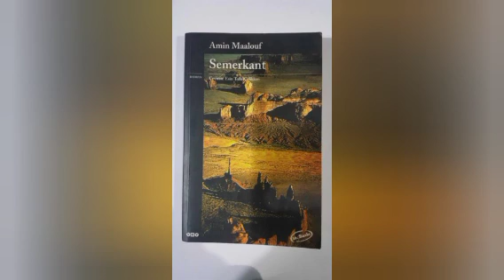Semerkant Bölüm 3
Semerkant 3- Amin Maalouf

Kısa bir süre önce Semerkant'a gelen Ömer Hayyam, bir kavgaya karışarak kendini kadının önünde bulur. Ancak kadı onu tanır. İbn-i Sina'nın öğrencisi bu bilge insana ceza vermekten kaçınır ve onu zamanın hükümdarı, şiire önem veren bir sultan olan Nâsır Han ile tanıştırır. Han, dönemin şairi olan Cihan adlı bir kadının şiirlerinden etkilenmektedir. Ancak Cihan adlı şair, Ömer Hayyam'ı da etkilemeyi başarır.

Bir gün kadı Ömer Hayyam'a bir defter hediye eder ve onun eşsiz bilgilerini yazmasını ister. Bilginin sürekli yenilendiğine inanan Ömer Hayyam, defteri herkesten gizlediği rubailerini yazmak için kullanır ancak kadıya olan minnettarlığını göstermek için sonraları bilinmeyen sayıyı gösteren, x terimini bulduğu önemli bir eser yazar.